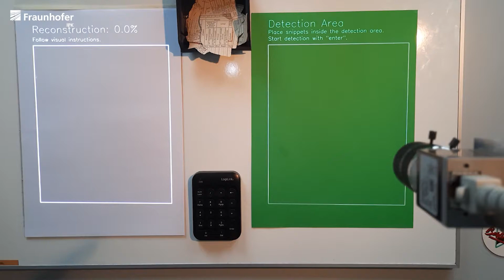Digitalisierung und virtuelle Restaurierung von Kulturgütern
Am Fraunhofer IPK wurde eine Technologie weiterentwickelt, die mittels KI-basierter Verfahren maschinellen Sehens die Rekonstruktion beschädigter Dokumente und anderer Kulturgüter vereinfacht. Fragmente werden aufgenommen, das Originaldokument digital rekonstruiert und Anweisungen zum Zusammensetzen gegeben.

Die Lösung wurde im Rahmen der interdisziplinären Forschungsallianz Kulturerbe (FalKe) von Fraunhofer-Gesellschaft und Leibniz-Gemeinschaft sowie der Stiftung Preußischer Kulturbesitz entwickelt.

In Zukunft soll die Restaurierung noch weiter automatisiert werden: So soll auch die physische Rekonstruktion durch Roboter unterstützt werden.